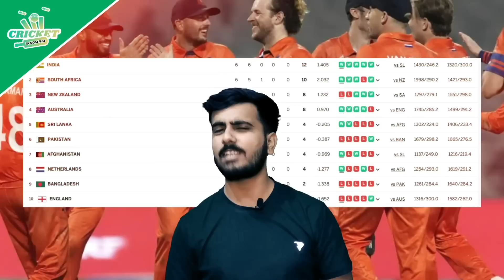Netherlands vs Bangladesh: बांग्लादेश की शर्मनाक हार, बांग्लादेश का कलंक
Welcome to our cricket updates channel -  @crinsofficial ​the ultimate source for everything cricket-related!

As cricket enthusiasts ourselves, we understand the importance of staying up-to-date with the latest news and updates from the world of cricket. That's why we've made it our mission to provide you with all the information you need, right at your fingertips.

From the ICC championships to the IPL, BBL, WBBL, PSL, and many other prominent tournaments, we cover it all. We bring you the latest scores, highlights, and analysis of every match, along with exclusive interviews with your favorite players and coaches.

Whether you're a die-hard fan of a particular team or just love the sport, our channel is the perfect one-stop information point for everything cricket. So sit back, relax, and let us keep you updated on all the action from the world of cricket!

हमारे क्रिकेट अपडेट चैनल में आपका स्वागत है - @crinsofficial क्रिकेट से संबंधित हर चीज के लिए परम स्रोत!

खुद क्रिकेट के प्रति उत्साही होने के नाते, हम क्रिकेट की दुनिया की ताजा खबरों और अपडेट के साथ अप-टू-डेट रहने के महत्व को समझते हैं। यही कारण है कि हमने इसे अपना मिशन बना लिया है कि हम आपको आपकी सभी आवश्यक जानकारी सीधे आपकी उंगलियों पर उपलब्ध कराएं।

ICC चैंपियनशिप से लेकर IPL, BBL, WBBL, PSL, और कई अन्य प्रमुख टूर्नामेंट, हम इसे कवर करते हैं। हम आपके लिए आपके पसंदीदा खिलाड़ियों और कोचों के साथ विशेष साक्षात्कार के साथ-साथ हर मैच के नवीनतम स्कोर, हाइलाइट्स और विश्लेषण लाते हैं।

चाहे आप किसी विशेष टीम के कट्टर प्रशंसक हों या सिर्फ खेल से प्यार करते हों, हमारा चैनल सब कुछ क्रिकेट के लिए एकदम सही सूचना बिंदु है। तो आराम से बैठें, आराम करें, और आइए हम आपको क्रिकेट की दुनिया के सभी एक्शन से अपडेट रखें!

Credits:
Anchor- Tarun
Editor - Shiv